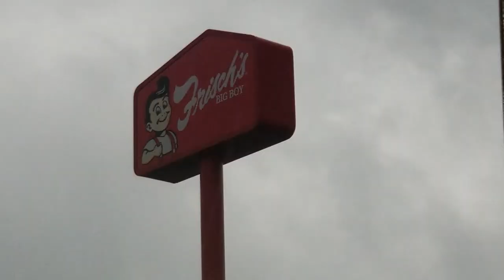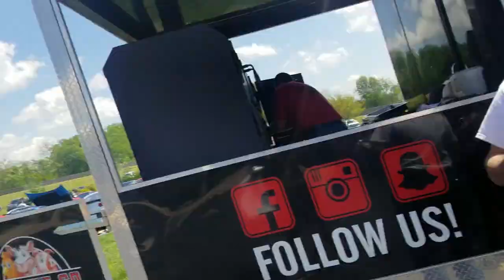Corvette Bash 2019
In this video we head to Kentucky with the pops to go to the annual Corvette Bash event in Bowling Green!

We have a great trip down and get to see some amazing space gear too!!!